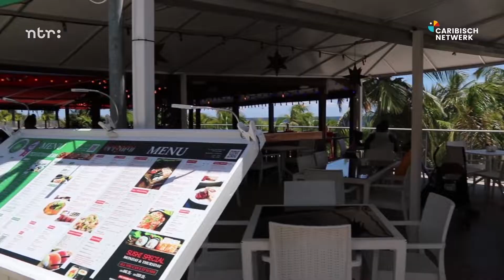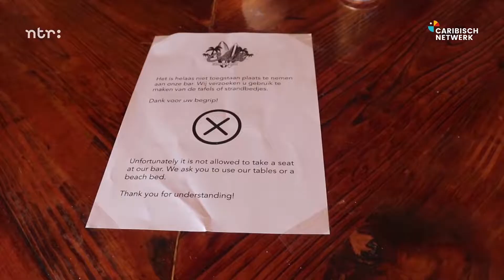Wat merken de toeristen van de maatregelen